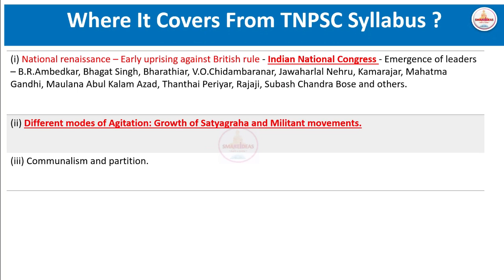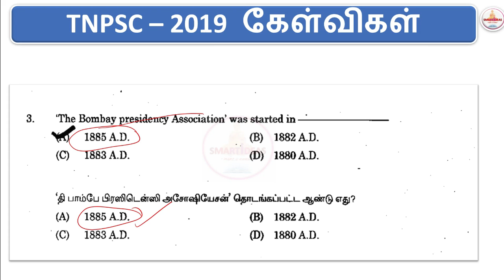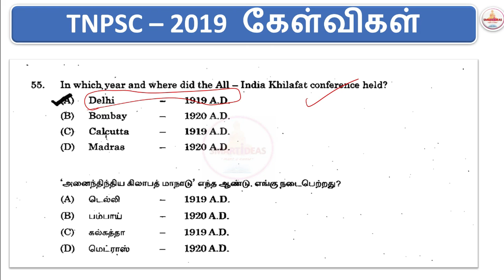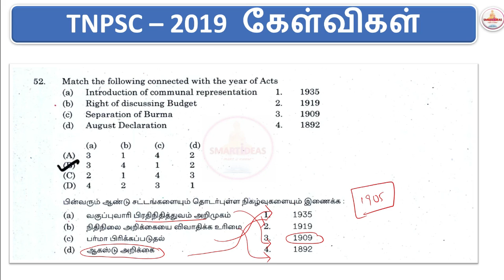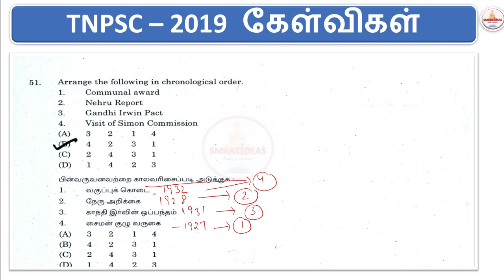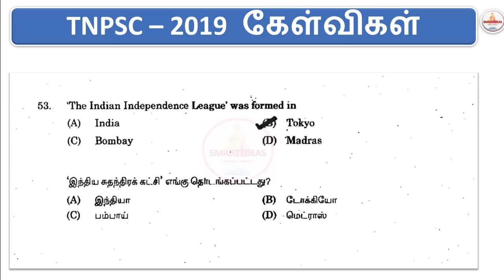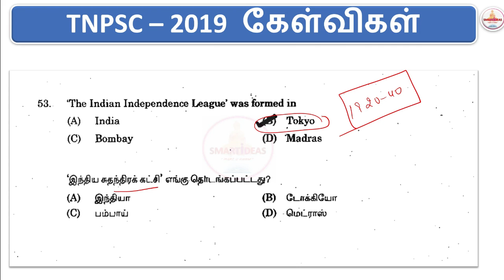INC Tnpsc INM Questions Analysis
Hello !

Today's Video is : INC Tnpsc INM Questions Analysis | Tnpsc INM Questions Analysis | Tnpsc INM Questions

Title :   INC Tnpsc INM Questions Analysis | Tnpsc INM Questions Analysis | Tnpsc INM Questions